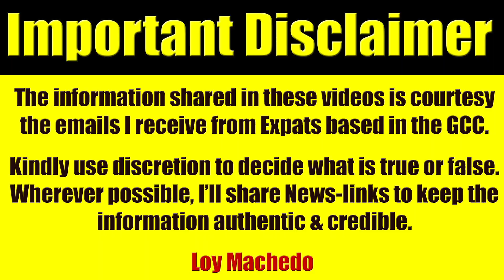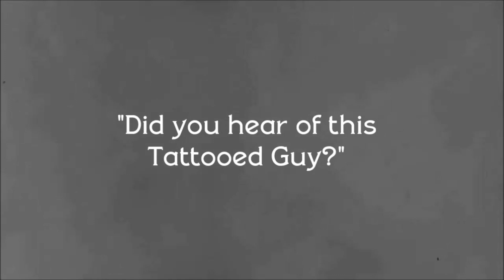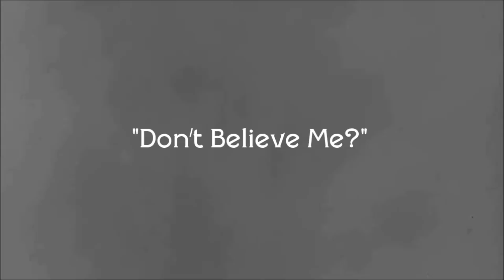Video #3940 - Shah Rukh Khan's Birthday - Who Cares? Baba ka Dhaba & Why I Don't Help Poor People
In this video, I will share my thoughts on 2 topics.
1) Baba ka Dhaba Incident where the owner complains against fundraiser, alleges misappropriation of funds. Kanta Prasad, owner of ‘Baba ka Dhaba’, said that Gaurav Wasan shot his video and posted it online and convinced the public to donate money but has misappropriated the funds.
2) Shah Rukh Khan's 55th Birthday and why I personally don't care about his celebration. but Indians do.

NEWS LINKS
Shah Rukh Khan turns 55: SRK thanks fans for the wonderful wishes, see video

Indians Extend Help After Video Of Old Couple At Baba Ka Dhaba Crying Over Slow Business Goes Viral

Delhi: Baba from dhaba files case against YouTuber who put him into limelight
Wasan had shot the widely shared video of the elderly man and his wife on October 7, which showed the couple talking about lack of customers at the eatery in Malviya Nagar, following which several people donated money.

TO JOIN MY PRIVATE FACEBOOK GROUP

loymachedo shares
Video #3940
Shah Rukh Khan's Birthday - Who Cares?
Baba ka Dhaba & Why I Choose NOT To Help Poor People